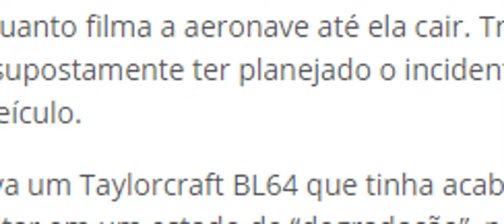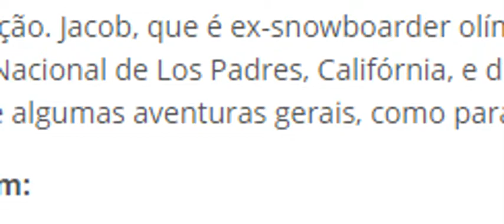Youtuber acusado de saltar e derrubar avião de propósito para ganhar views está sendo investigado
Aceitamos doações ao canal por criptomoeda wbx:
0x29D8f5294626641b435A33De968D3143F37b3043 (código para recebermos doações em token wbx). Baixe no app do wibx , clique em transferir moeda.